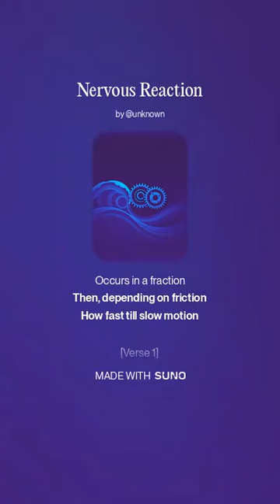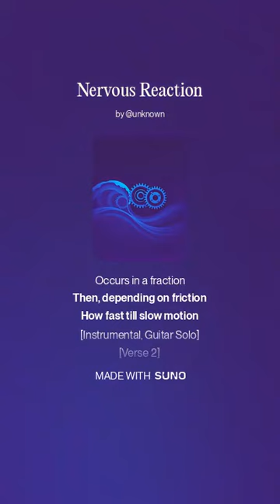Nervous Reaction II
Daniel Brouse on Spotify

[Intro]
A nervous reaction
Occurs in a fraction
Then, depending on friction
How fast till slow motion

[Verse 1]
Traveling distance
How long till I stop
[Break]
Stop!

Momentum's movement
[Break]
Stop!

[Bridge]
Sensory input
(Signal transmission)
Processing throughput
(Confirm visual recognition)
Motor response
(I won't bounce)
Get satisfaction
(Through action)

[Chorus]
A nervous reaction

[Verse 2]
Do I have a notion...
[Break]
Stop!

Got that forward motion
[Break]
Stop!

[Bridge]
Sensory input
(Signal transmission)
Processing throughput
(Confirm visual recognition)
Motor response
(I won't bounce)
Get satisfaction
(Through action)

[Chorus]
A nervous reaction

[Bridge]
Sensory input
(Signal transmission)
Processing throughput
(Confirm visual recognition)
Motor response
(I won't bounce)

[Outro]
Get satisfaction
(Through action)

The distance you should maintain behind a car depends on several factors, including speed, road conditions, and your reaction time. A common rule of thumb is to leave at least 2 seconds of following distance under normal driving conditions. This accounts for the physics of momentum and friction, as well as the reaction time of your nervous system.

Physics of Reaction Time:
When you see a car brake ahead of you, your nervous system goes through several steps before you actually hit your brakes:

    Sensory Input: Your eyes detect the change in the car's movement or brake lights.
    Signal Transmission: This visual information travels as electrical impulses along the optic nerve to the brain.
    Processing: The brain interprets the information and decides to act, sending signals to the motor cortex.
    Motor Response: Signals are transmitted from the brain, through the spinal cord and peripheral nerves, to your leg muscles.
    Action: Your muscles contract, pressing the brake pedal.

This entire process typically takes 0.2 to 0.5 seconds under normal conditions, but distractions, fatigue, or impairment can lengthen it. During this reaction time, your car continues to move forward at its current speed, which is why maintaining adequate following distance is critical for safety.